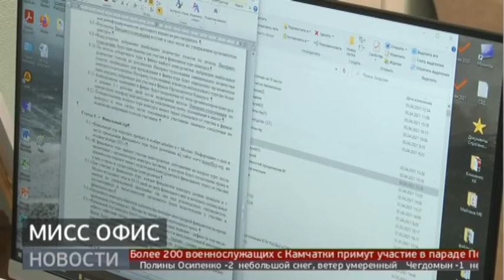Три хабаровчанки претендуют на звание «Мисс Офис». Новости. 06/04/2021. GuberniaTV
2 миллиона рублей и титул мисс офис имеют все шансы получить три хабаровчанки. Девушки прошли региональный отбор международного конкурса. Не мисс мира, конечно, но этот конкурс имеет определенный статус в мире моды. А сами красавицы признаются, что стараются участвовать во всех подобных мероприятиях, ведь рано или поздно это должно привести к успеху. Современные тренды конкурсов красоты в репортаже Татьяны Репиной.